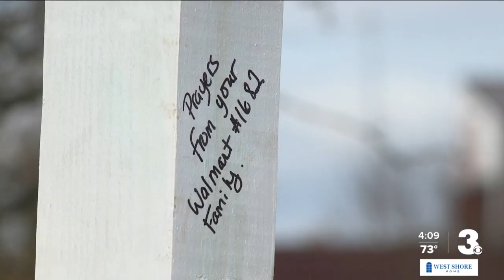Richmond mass shooting is latest in string of gun violence across Virginia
According to the Gun Violence Archive, the deadly shooting after a Richmond high school graduation Tuesday is one of 19 mass shootings across the Virginia in the last year. The archive, a not for profit organization, defines a mass shooting as an incident where four or more people are injured or killed by gunfire.

Wednesday, for example, marks the one-year anniversary of a mass shooting at a boarding house in Portsmouth on Maple Avenue that ended in the deaths of four people.

On November 22, 2022, six people died at a Walmart in Chesapeake when a store manager opened fire in the break room. Several others were injured.

A few weeks earlier, on November 13, 2022, three football players at the University of Virginia were killed when their classmate opened fire on a bus.